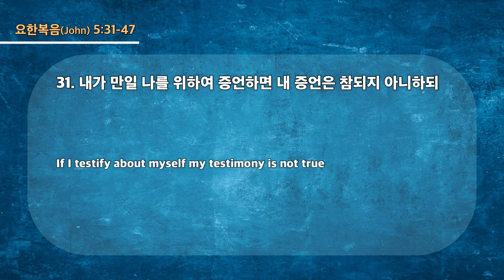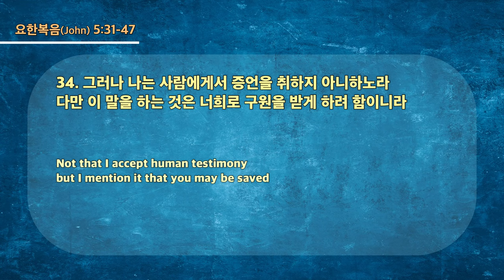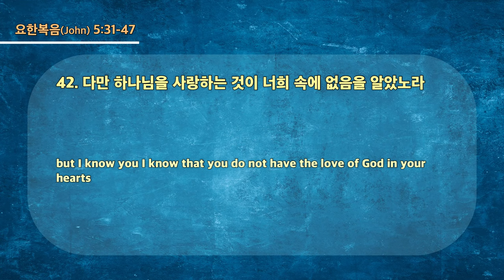20231112 대구하나교회 2부예배(완전복음 속에서 승리하는 길, 요5:31-47)